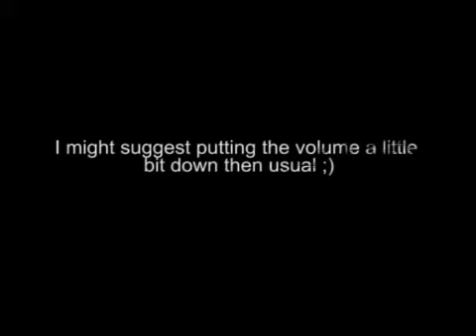Reason 4 Song - Wipeout Part 8 - Piranha Hardcore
Ok, a bit of a 'hardcore' stylish mangled with a little bit trancey, drum and bass and what not... and no.. I am not using any Arpeggiators inside these tunes as some might thing... (who came up with that idea anyways.. ow yeah.. another nobody who wanted to share something with me...)

So this amateur made another song inside Propellerhead Reason...